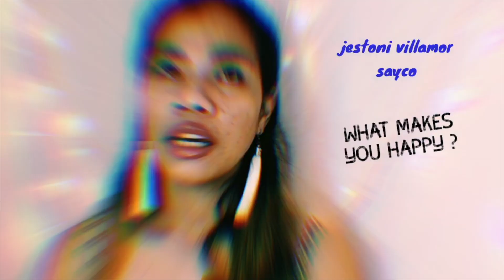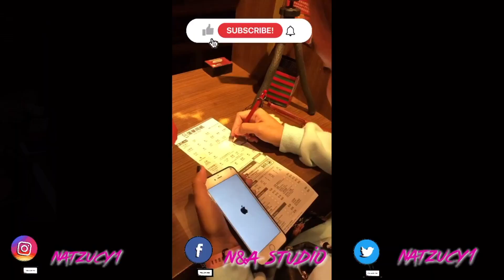BIRTHDAY series 2021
Love & Thanx,
Ate NAtz